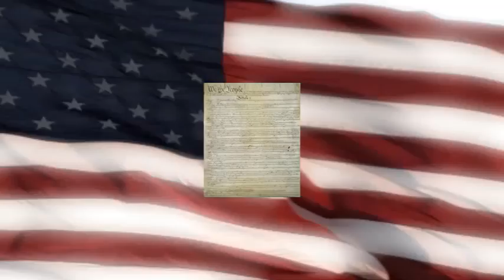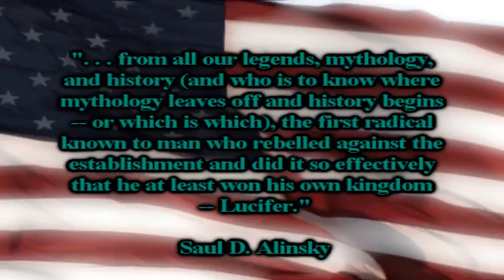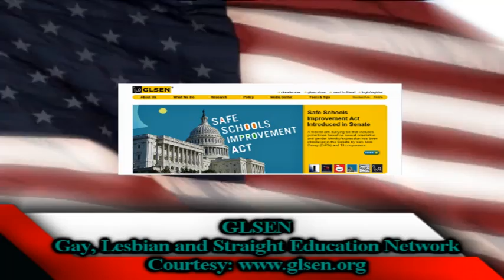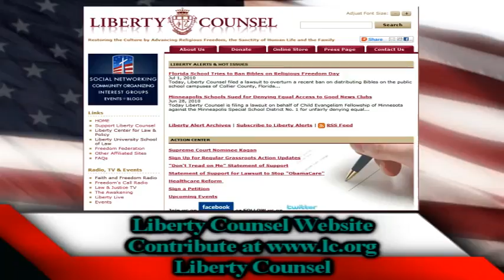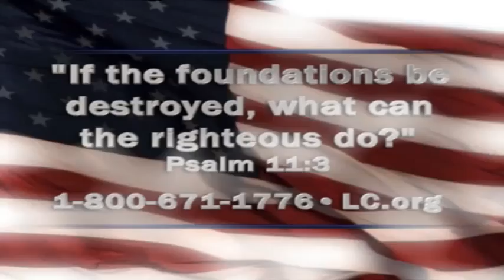10-08-10 Faith & Freedom President Obama Recommends Longer School Days & the National Education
President Obama Recommends Longer School Days & the National Education Association Recommends "Rules for Radicals.